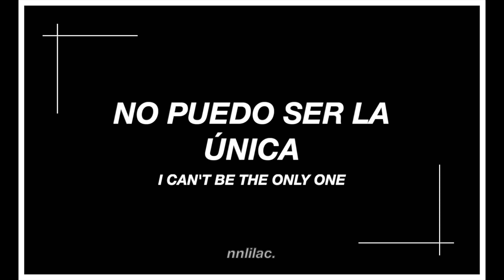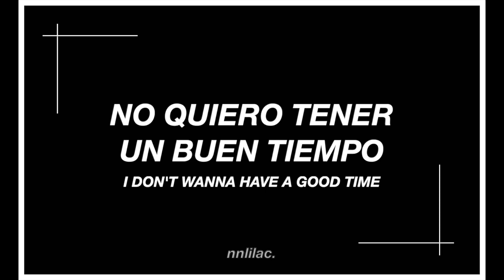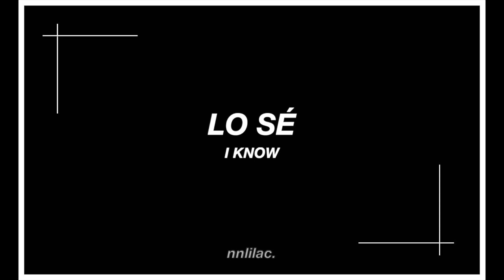Anna Sofia - No fun // Lyrics - Subtitulado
Anna Sofia - No fun (letra en español)

ALL THE COPYRIGHT GOES TO ANNA SOFIA

anna sofia, no fun, self aware bitch, letra en español, subtitulado, subtitulado al español, lyrics, traducción